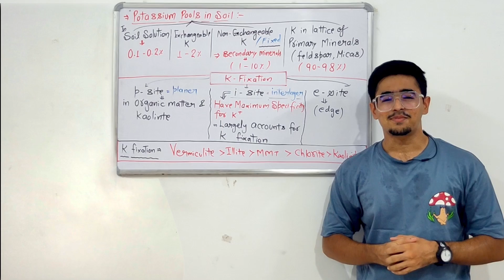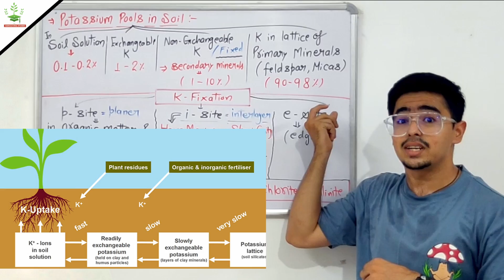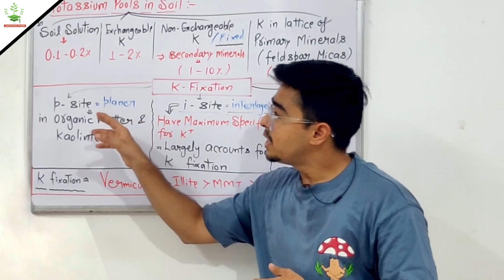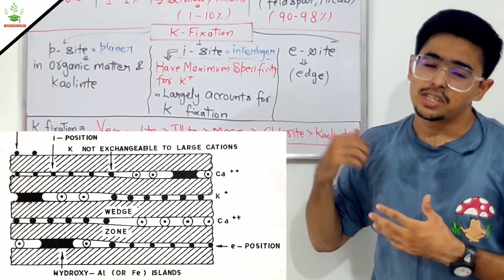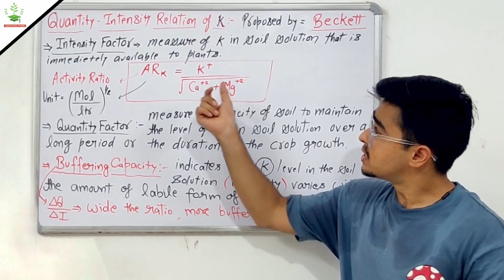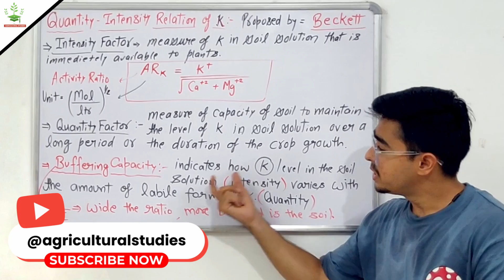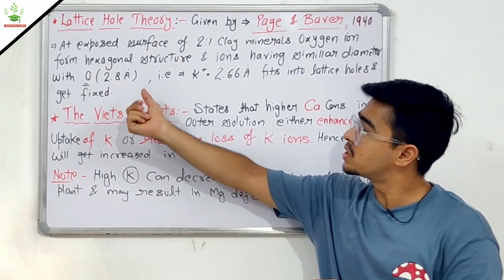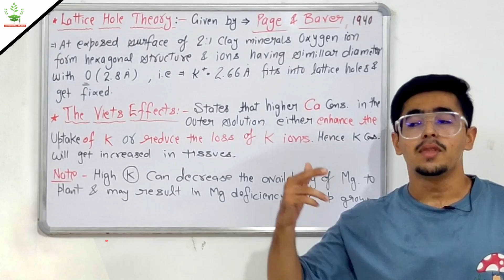Forms of Potassium, K fixation, Q/I relation of K, Lattice Hole Theory, Viets Effect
potassium pools in soil,
Sites of potassium fixation,
Q/I relation of potassium,
intensity factor,
activity ratio of potassium,
Quantity factor of potassium,
Q/I ratio of potassium in soil,
Lattice hole theory,
Viets effect,

Functions and deficiency symptoms of potassium in plants,
Role of potassium in plants,
Functions of potassium in plants,

Functions of essential nutrients,
Disorders and deficiency symptoms of essential nutrients,
Deficiency symptoms of potassium in plants,
potassium deficiency disorders,

Deficiency of nutrients in older leaves,
Deficiency of nutrients in new leaves,

Soil Fertility,

Soil Fertility
ICAR JRF SOIL SCIENCE / PHYSICAL SCIENCE ICAR PG / JRF

Timecodes -

0:00 - potassium pools in soil

3:49 - Sites of potassium fixation

8:34 - Q/I relation of potassium

9:46 - intensity factor

10:11 - activity ratio of potassium

11:11 - Quantity factor of potassium

12:13 - Q/I ratio of potassium in soil

13:44 - Lattice hole theory

16:12 - Viets effect

Hello there 🙋‍♂️
In this video series I'm trying to cover topics related to Soil fertility.

Hope you like the content of this channel ❤️

Previous videos -